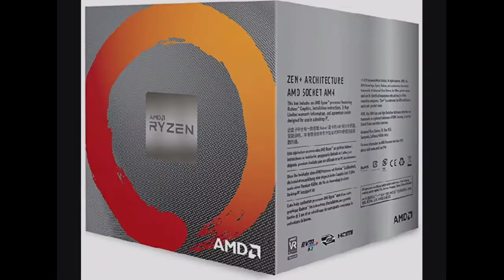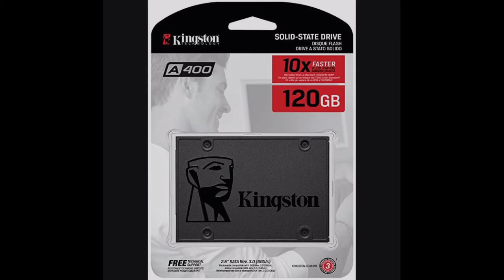Rs-35000 budget gaming PC build guide. Ryzen 5 3400g.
This video is about Rs-35000 Budget Gaming PC Build Guide.

components link-

Seagate New BarraCuda ST1000DM010 1TB 64MB Cache SATA 6.0Gb/s 3.5" Hard Drive Bare Desktop Drive Latest

other peripherals-

keyboard and mouse
ZEBRONICS Gaming Multimedia USB Keyboard & USB Mouse Combo -Transformer

till than by by 👋👋👋👋